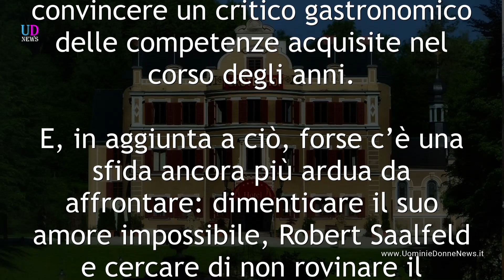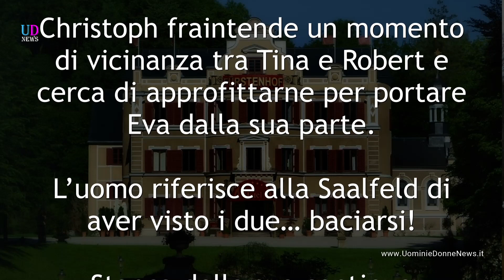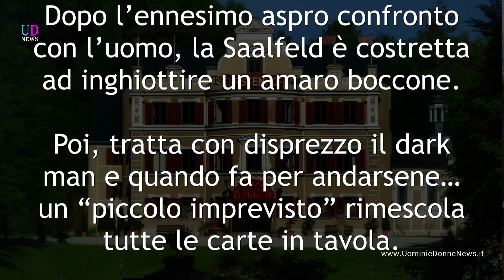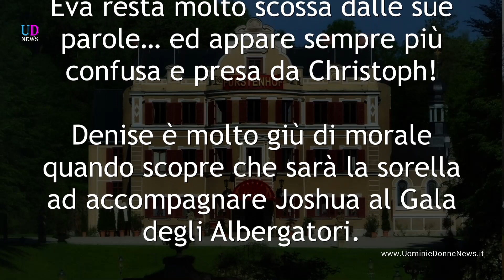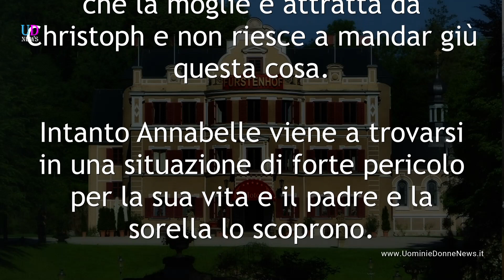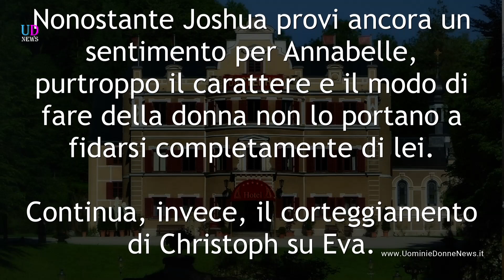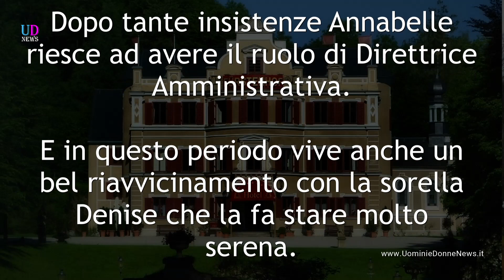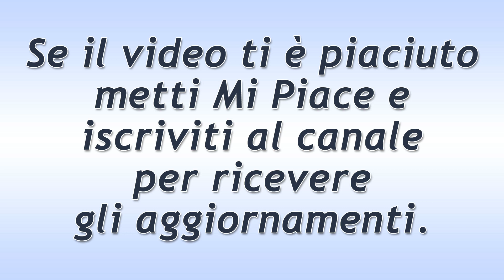Tempesta d'Amore Anticipazioni. Puntate 3-9 Giugno 2019. Arriva il Sosia di André Konopka!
Anticipazioni Tempesta d'amore Trama Puntate da lunedì 3 a domenica 9 giugno 2019 e anteprime Luglio 2019. Tobias difende Paul e Romy dalle incursioni di Jessica! Xenia vicinissima a distruggere Christoph! Aspro confronto tra Tina ed Eva! Joshua delude Denise! Werner riceve una strana visita! Arriva Wolfgang che somiglia molto ad André!